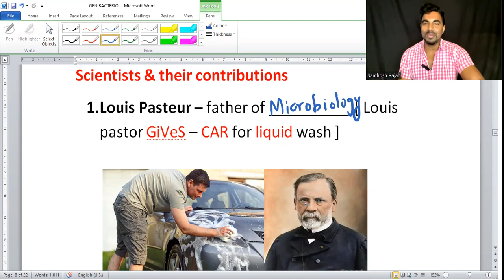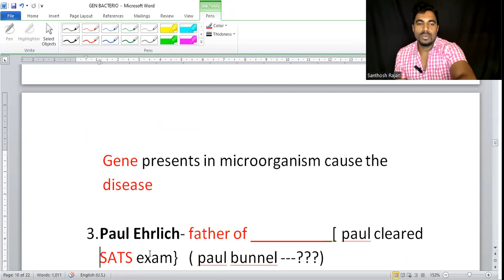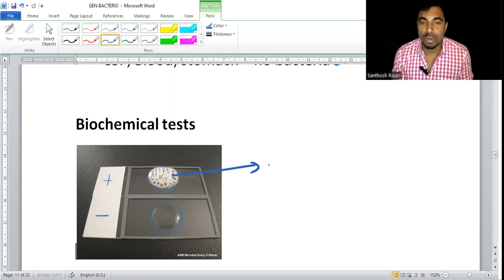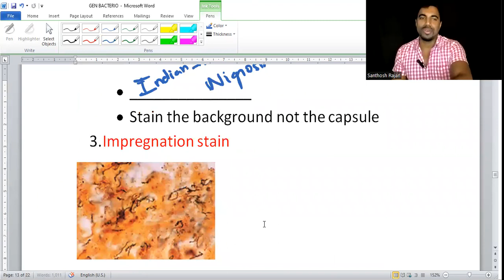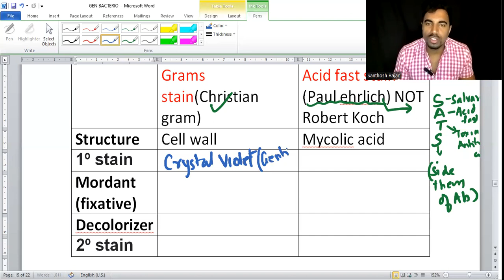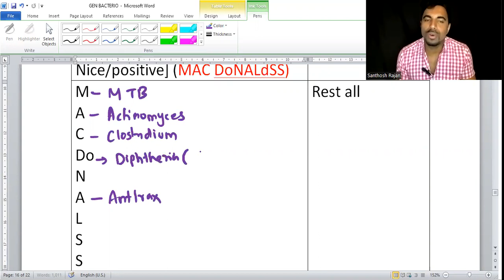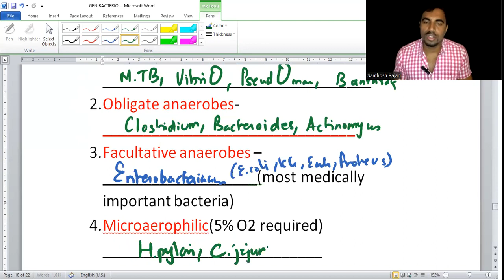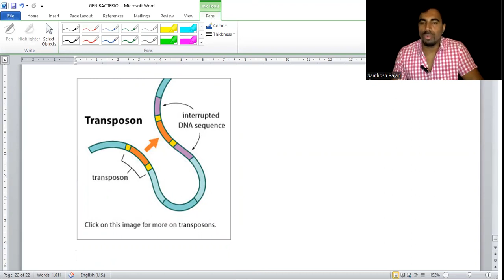microbiology rapid revision | fmge micro| neet pg micro |micro important questions | bacteriology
mbbs microbiology
neet 2023
neet microbiology
next microbiology
virology rapid revision
general virology rapid revision
bacteriology  fmge  pictures
repeated microbiology fmge questions
virology easy to remember
fmge microbiology
short notes fmge microbiology
fast revision fmge microbiology
quick review microbiology for fmge
microbiology notes for neet pg
microbilology notes for mbbs
bacteriology  notes for mbbs
microbiology for nursing students
microbiology for mlt students
micro notes for competitive exams
micro made easy
microbiology for beginners